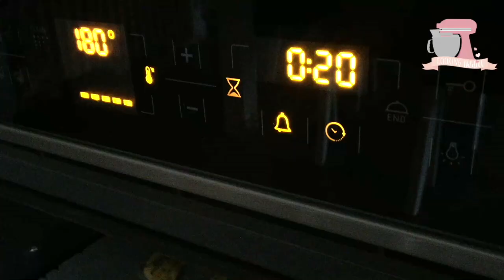❥ Croissants aux olives & féta.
⥥ Déroule la barre d’info pour voir la liste des ingrédients ⥥

Ingrédients:
- 400g de semoule fine
- 100g de farine
- 260g de lait tiède
- 2 càs de sucre
- 2 càc de sel
- 1 càs de levure boulanger
- 1 oeuf entier + 1 blanc d'oeuf
- 50g de beurre mou.

Pour la dorure :
- 1 jaune d'oeuf + 1 càs de lait.

Pour la garniture :
- Olives vertes
- 1 gousse d'ail
- Huile d'olive.

❥ Je monte mes vidéos avec Imovie et Final cut pro sur Mac 